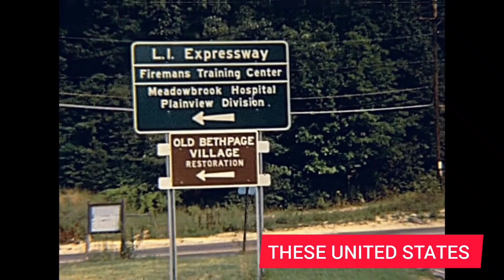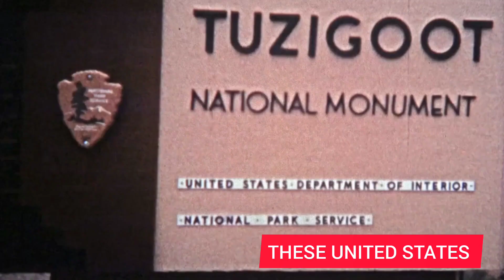Prairie Du Chien, Wisconsin: Travel Guide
Your Ultimate Guide to Prairie Du Chien

This intriguing travel video dives deep into the heart of Prairie Du Chien, a charming historic city in Wisconsin, USA. With vivid coverage of the top ten must-see places, hidden gems, and unique activities, this video serves as an ultimate guide to make your trip unforgettable. Experience the city's magic as we unveil its secrets and uncover the best of Prairie Du Chien while showcasing its stunning beauty. From epic outdoor adventures and family-friendly attractions to notable historic sites and points of interest, discover why Prairie Du Chien should be your next vacation spot.

Nestled in the Midwest, Prairie Du Chien is a cornucopia of unexpected experiences and charm, and this video encapsulates it all. Whether you're planning for an adventurous road trip or a serene family vacation, the city boasts attractions for every taste. Be it the scenic beauty that will feast your eyes, or the local culture that will blow your mind, the video navigates you through everything this mesmerizing city has to offer.